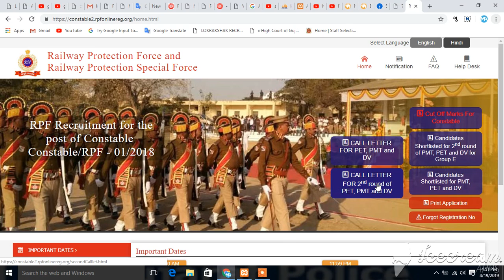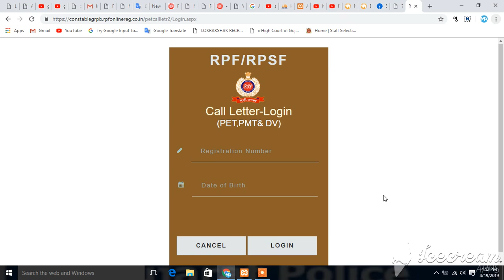RPF Constable 2nd Merit List 2018 ॥ RPF 2nd List 2019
TAT – TET
અકાઉંટ ઓફિસર
અધિકારી – હિસાબી અધિકારી - નાયબ મામલતદાર – નાયબ સેક્zશન અધિકારી
મેડિકલ સેવા
અભિલેખાગાર અધિક્ષક
R.F.O
પ્રોબેશનરી ઓફિસર
રેવેન્યુ તલાટિ
નાયબ ચીટનીશ
gujarat governments jobs,gsssb,police,gpsc,ias,ips,irs,upsc,high court assistant,gujarat high court clerk 2018
vistaran adhikari
jaher vahivat
yojana constable
pashupalan loan
home study